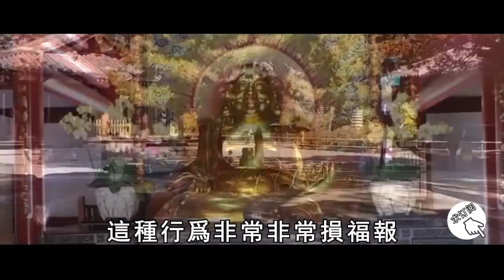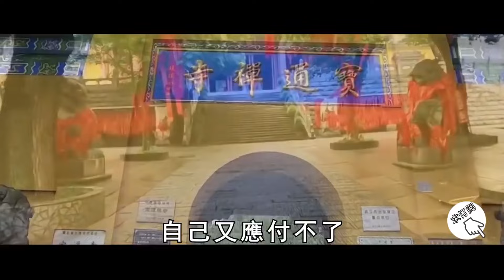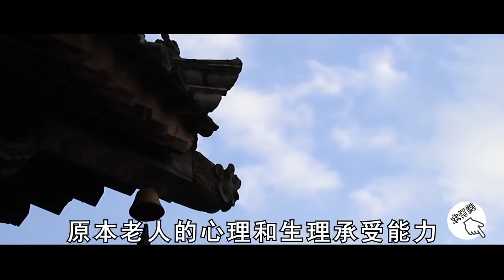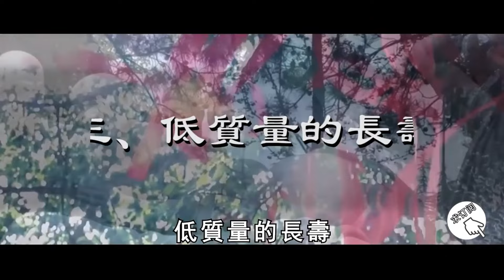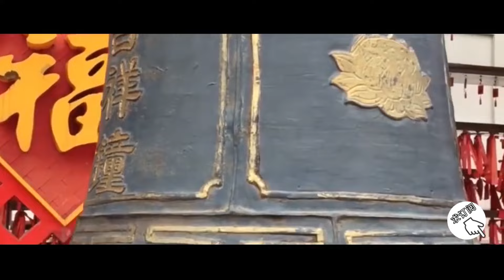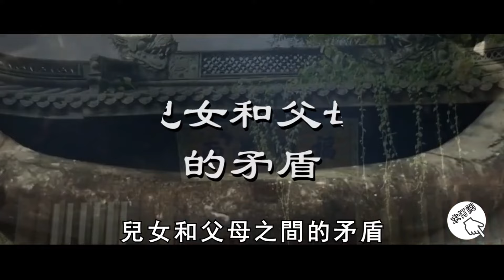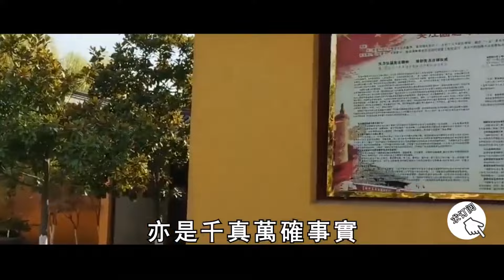人到了五十歲，子女給你這些東西要拒絕，避免晚年難熬，死後還會墮入畜生道！切記！曉書說